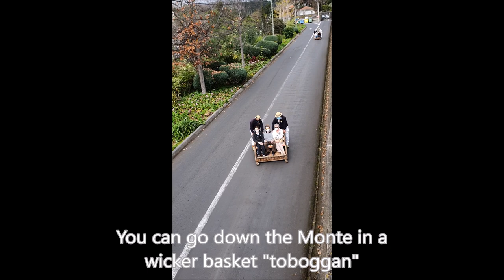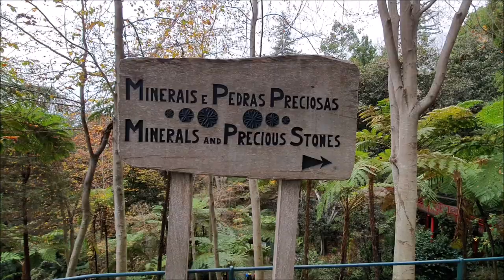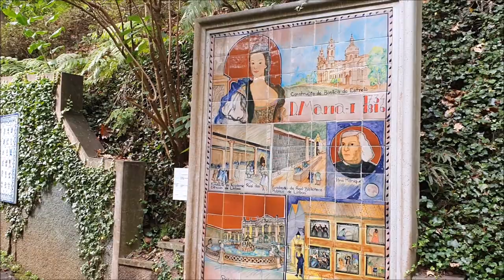Funchal Monte Cable Car & Toboggan. Monte Palace Tropical Garden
You can climb Mount Monte using the cable car. A one-way ticket costs €11 for an adult and €5.5 for a child. A return ticket costs €16 for an adult and €8 for a child of 7-14 years old. Travel time 15 minutes.
You can go down the Monte Mountain in a wicker basket "toboggan". The price is €25-45 euros for one to three people.
The Monte Palace Tropical Garden occupies an area of 70.000 square meters and houses an huge exotic plant’s collection, coming from all over the world. Entrance ticket costs €12.50 per person over 14 years old.